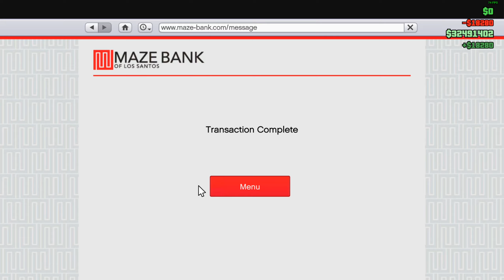GTA V Online: Lamar Lowrider Missions #8 - Peace Offerings (FINALE)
Kaleb: no channel as of yet